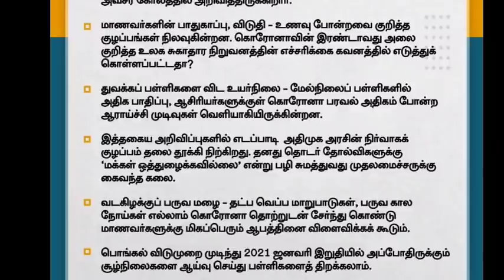school reopen latest update Tamilnadu | Toppers Education